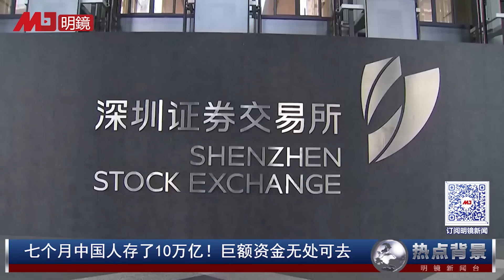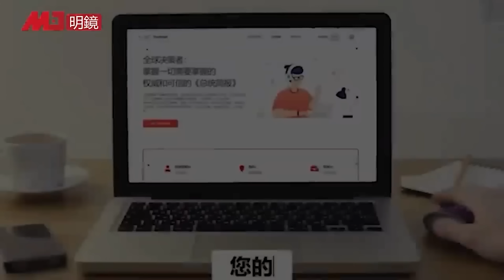中国人7个月存钱10万亿！巨额资金无处可去；为保政权稳固，习近平主动宣战：瞄准西方经济心脏 | 热点背景（20240825）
00:13 为保政权稳固，习近平主动宣战，瞄准西方心脏
09:17 七个月中国人存了10万亿！巨额资金无处可去

明镜电视
全球新闻，学者评论